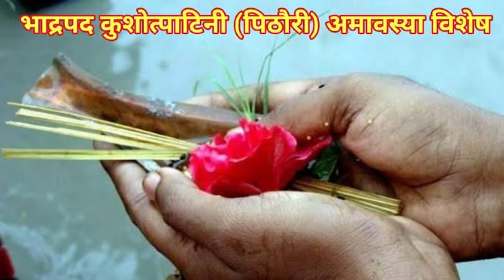भाद्रपद अमावस्या 2024 पर 2 दिन वाला दुर्लभ संयोग, सोमवार को मिलेगा सौभाग्य, मंगलवार को पाएं धन लाभ